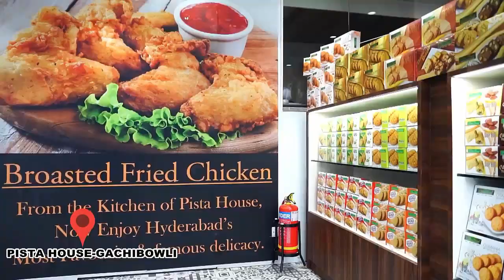Sonia is not a great man' government said in Parliament, opposition's counterattack